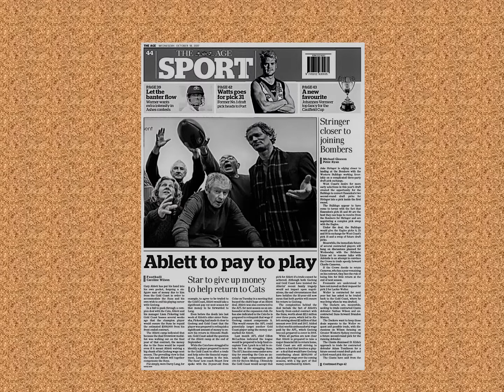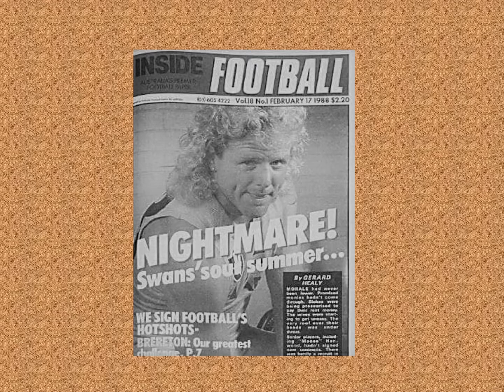Greg Champion - The Jungle Drums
As performed live on the Coodabeens footy show 24/03/2018